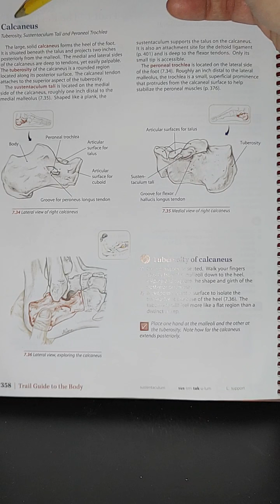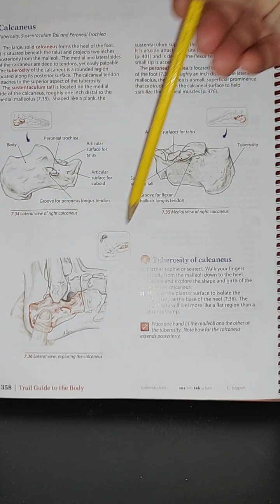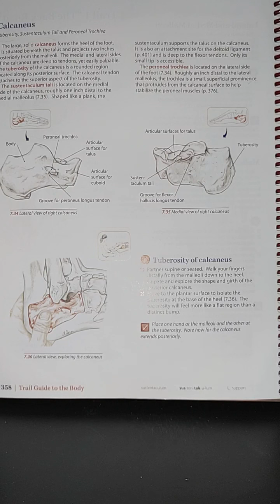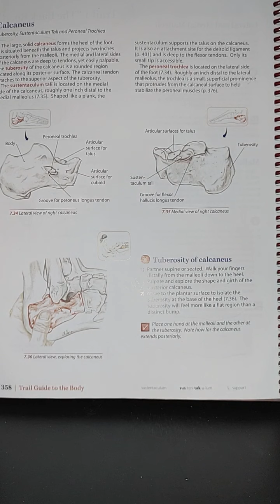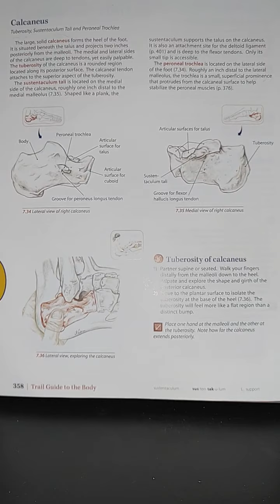Trail guide TO THE BODY/A Therapist guide/page 358/other structures & facts/muscles of Ankle & Foot